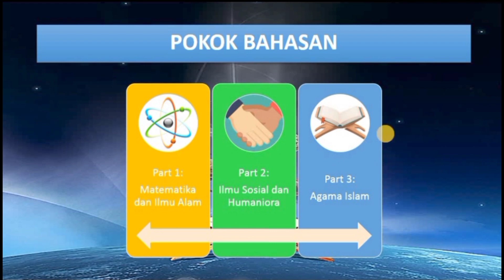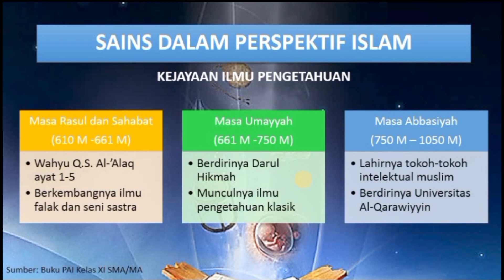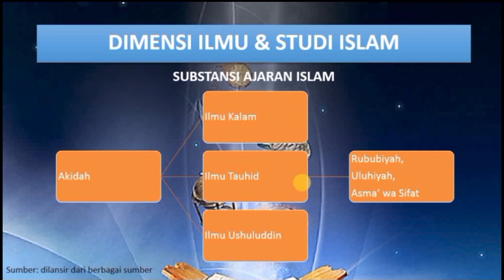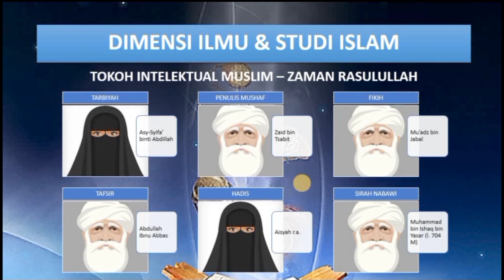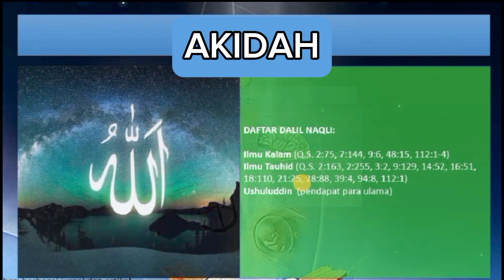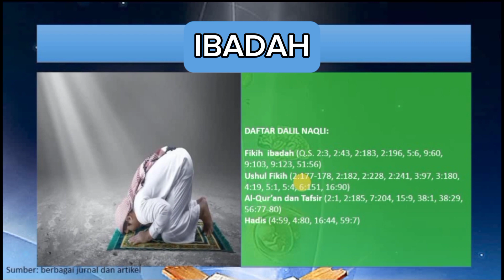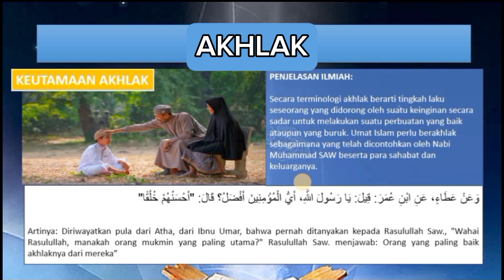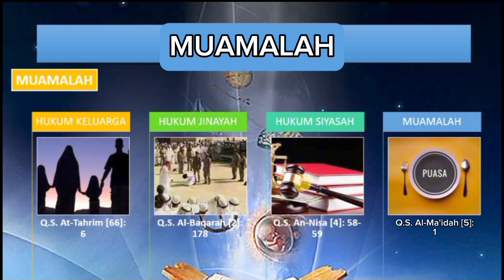ISLAM & SAINS (Part 3/3)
Semangat pagi!!!

Pada pembahasan kali ini kita membahas tentang integrasi Islam dan Sains. Dibagi atas tiga bagian (part) :

Part 1: Matematika dan Ilmu Alam
Part 2: Ilmu Sosial dan Humaniora
Part 3: Ilmu dan Studi Islam

Terkhusus di video ini mengenai Ilmu dan Studi Islam.

Timeline:
0:00 Pengantar
0:58 Sains dalam Perspektif Islam
2:27 Dimensi Ilmu dan Studi Islam
6:50 Islam sebagai Rujukan Sains
• 6:56 Akidah
• 8:18 Ibadah
• 9:43 Akhlak
• 11:12 Muamalah
12:06 Penerapan Ajaran Islam
12:40 Penutup